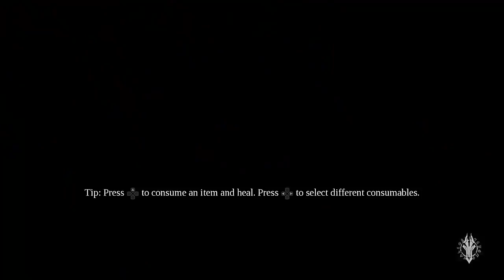Darksiders 3 All Cutscenes | Full Game Movie (PS4, XB1)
Darksiders 3 All Cinematics Darksiders III PS4